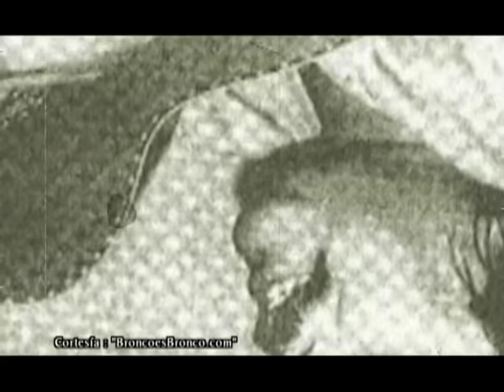Historias Engarzadas - Bronco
Sin duda el grupo más representativo de la música de banda, que logró el éxito a principios de los 90s, pero por problemas legales tuvieron que cambiar su nombre.